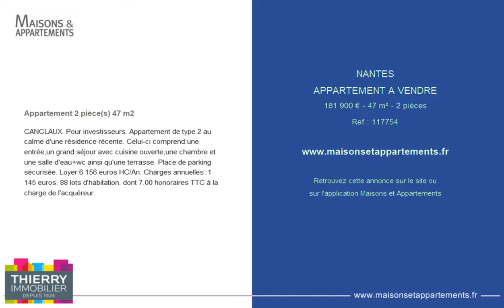NANTES - APPARTEMENT A VENDRE - 181 900 € - 47 m² - 2 pièces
Référence : 117754

Appartement 2 pièce(s) 47 m2
CANCLAUX. Pour investisseurs. Appartement de type 2 au calme d'une résidence récente. Celui-ci comprend:une entrée,un grand séjour avec cuisine ouverte,une chambre et une salle d'eau+wc ainsi qu'une terrasse. Place de parking sécurisée. Loyer:6 156 euros HC/An. Charges annuelles :1 145 euros. 88 lots d'habitation. dont 7.00 % honoraires TTC à la charge de l'acquéreur.

Cette annonce vous est proposée par l'agence THIERRY IMMOBILIER AGENCE BEL AIR